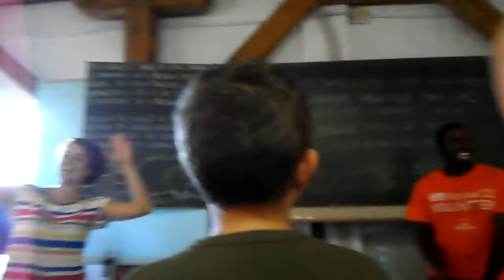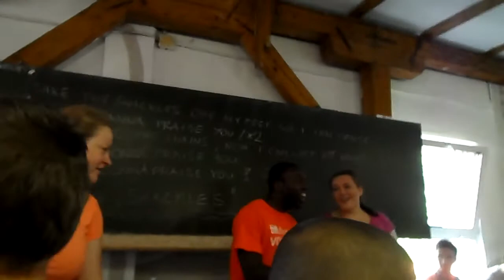August 3 - Teaching a Song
After we performed our individual songs, Gospel Joy taught the children Mary Mary's "Shackles." It was crazy how fast these kids picked up the song in English, they absorb anything musical like a sponge. This is the whole group singing the song all together after Gospel Joy taught the song in 5 minutes. The solo/duet is performed by TMC's Andre Anthony and Gospel Joy's Magda Marzewska. Enjoy!